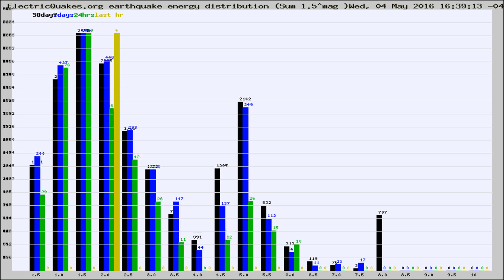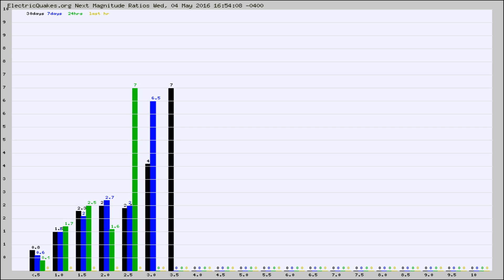Todays_Hourly_World_Earthquake_Statistics_from_ElectricQuakes.org_05-04-16+17:02:01